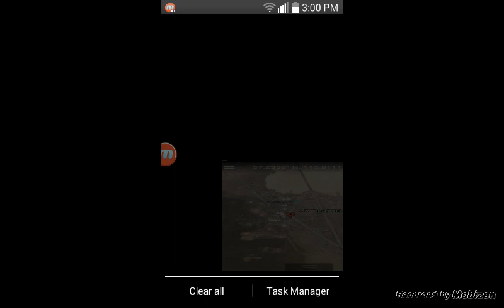Minecraft P.E. / Episodio 2 / Creeper!!!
Gracias por esta viendo